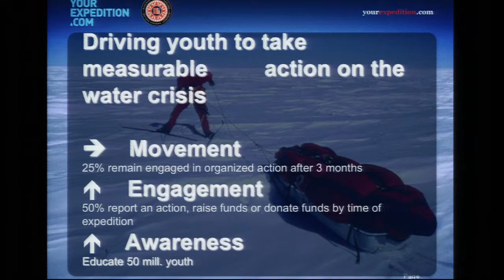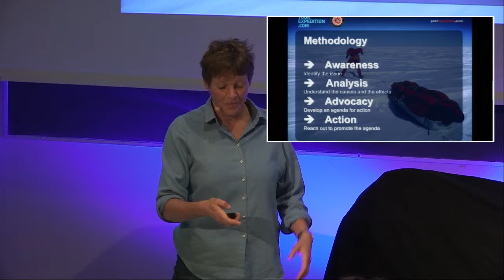Technoport Talk: Liv Arnesen, Access Water 2013 - Education through Expeditions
Liv Arnesen  is a Norwegian educator, explorer and lecturer. In 1994 she became the first woman in the world to ski solo and unsupported to the South Pole. In 2000-01 she and Ann Bancroft became the first women to cross the Antarctic continent. On this expedition they connected with 3 million school children 116 countries.